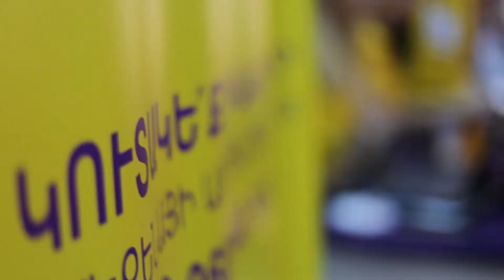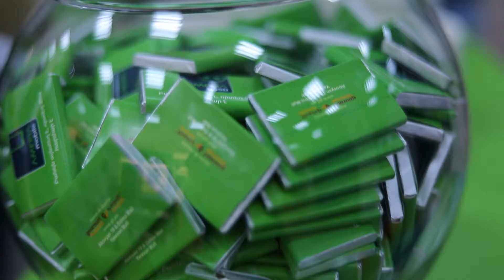13th annual DigiTec Expo in Yerevan, Armenia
DigiTec Expo | Unprecedented international participation,
New B2B matching opportunities